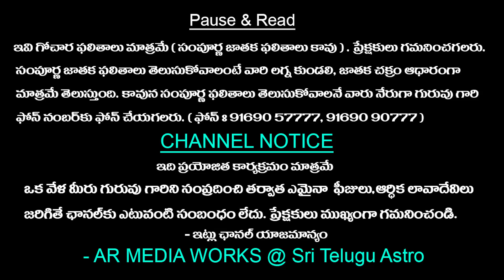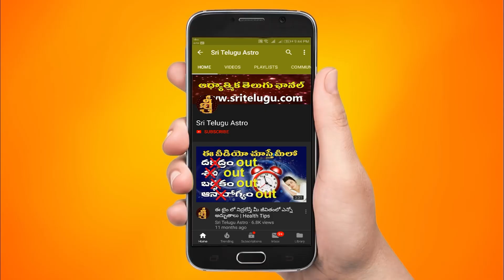Makara Rasi Vara Phalithalu || December 3rd TO December 09th Weekly Rasi phalithalu || వారఫలం